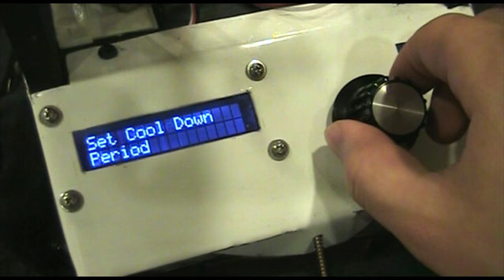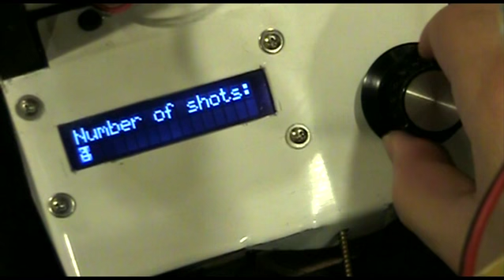D.A.V.E. the sentry turret in action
Digital Assassination & Violence Entity - or simply D.A.V.E. - is a sentry turret that autonomously locates people and shoots at them.